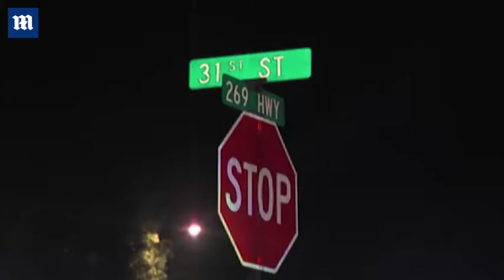Alabama police recaptured eleven of the twelve escaped inmates - Daily Mail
The inmates broke free from the Walker County Jail in Jasper on Sunday night by smearing the spread over a number on a door that lead outside to fool a new jail employee into opening it. Eleven of the escapees were recaptured by Monday but 24-year old Brady Kilpatrick has been on the run ever since. Today, at 7pm, Kilpatrick was recaptured at a property near his home in Martin County, Florida.